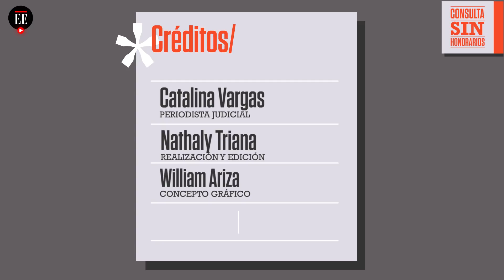¿Cómo identificar el maltrato psicológico? | Consulta sin honorarios | El Espectador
Este tipo de violencia es una de las más frecuentes en nuestra sociedad y una de las más difíciles de detectar. En Consulta sin honorarios le damos recomendaciones para identificar este tipo de maltrato y cómo denunciarlo.